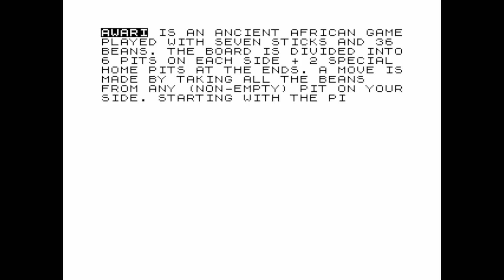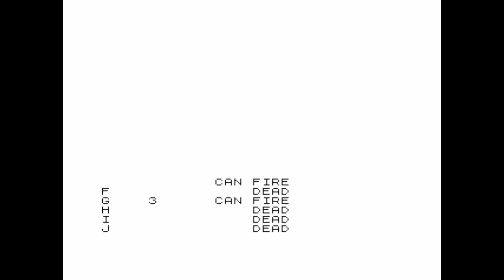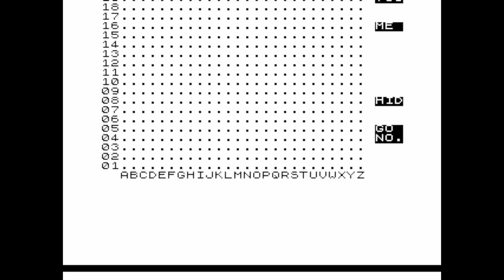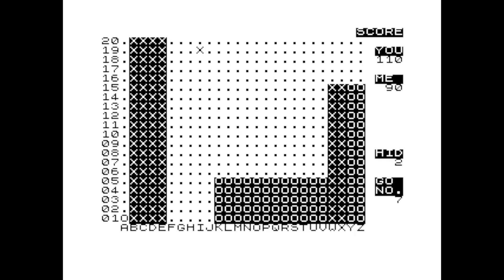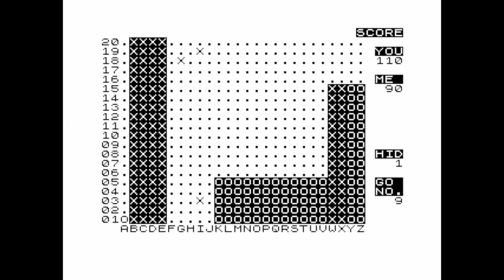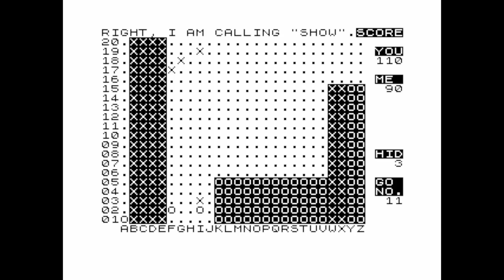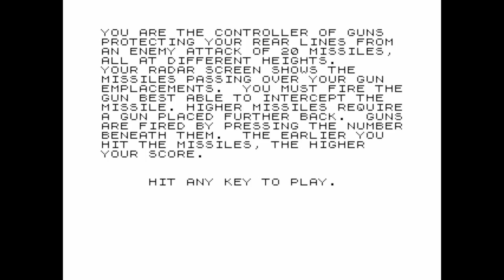Cassette Two for the ZX81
Game description:

Cassette Two is a collection of ten games which contains:

Othello: Based on the board game, the idea is to fill a 8 x 8 grid with more counters than the computer. To remove an opponents counter you have to place a counter so that there is a number of opponent's counter between two of your counters. The opponents counters are then turned into your colour. Each player takes it in turn to place counters.

Awari: Based on an African game with sticks and beans, the idea is to move all your beans from your side of the pits and place them in your home pit. The amount moved into your home pit is depending on the amount of beans in the pits opposite.

Laser Bases: A strategy game where two players (one player and the computer) have ten bases each with an energy of three. The idea is to destroy all the others players bases with three choices for each base, Fire (3 energy), Shield (1 energy) or Nothing (0 energy). You write down your moves then tell them to the computer. The results for each base is then revealed.

Word Mastermind: The idea is to think of the five letter word the computer is thinking. After typing in five letters the computer tells you which letters are correct in the correct position and how many are correct in the wrong position.

Rectangles: Played on a 26 x 20 grid, the idea is to make bigger rectangles than the computer by placing two points on the grid to form a rectangle. Your rectangle won't show if the computer has points in your rectangle. You have to make rectangles big enough that won't get blocked.

Crash: You have to move a cursor that leaves behind a trail and catch the other cursor moving on the screen. To catch the other cursor you have to make it crash into your trail but you lose if you crash into it's trail.

Roulette: A gambling game where you have to bet on the the result of a wheel being spun with a ball and the number that the ball stops on. As well as picking a number you can also bet on the colour and other outcomes like the number is between 1-18, odd or even etc.

Pontoon: A gambling card game where you bet against the dealer to get 21 or the nearest to 21 without going over. You receive two cards and decide whether you want anther card or stick with what you have. Once happy with your cards the dealer then does the same. You win if you beat the dealer.

Penny Shoot: A penny falls from the top of the screen and you have to shoot it with a gun.

Gun Command: You have ten guns on the bottom of the screen and you choose which gun fires upwards to hit a plane flying above.